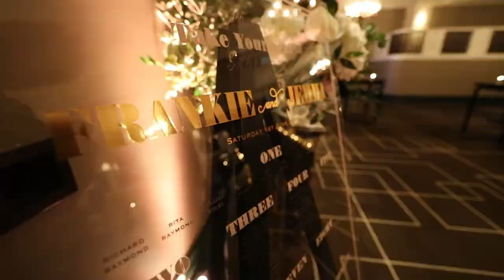Wedding with Aimee Dunne